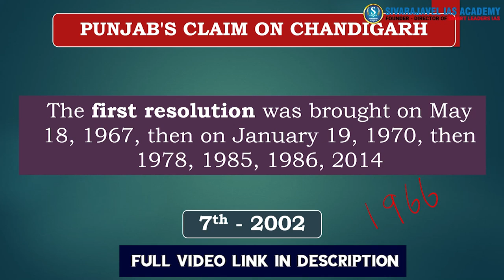Punjab's Claim on Chandigarh | Polity | Current Affairs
Weekly Current Affairs / Mr.Manikandan/ Polity & International Relations

S.SIVARAJAVEL, Founder Director of SMART LEADERS IAS ACADEMY with his expert team launches ‘SIVARAJAVEL IAS ACADEMY’. We provide effective guidance and Intensive Classroom / Online Coaching to aspirants preparing for the coveted higher Civil Services including IAS / IPS / IFS / IRS conducted by UPSC. We also provide personalized Classroom / Online Coaching for candidates aspiring to enter the State Civil Services like Group 1 / Group 2 / Group 4 conducted by TNPSC
Why Join with Us?
24/7 availability of staffs for Mentorship of students.
Study materials/ books sculpted with finest content.
Student friendly environment provided by our institute.
‘Connect & Reconnect’ program for self analysis of students.